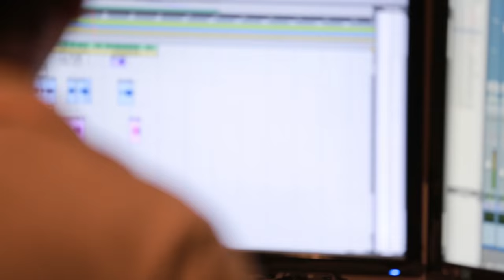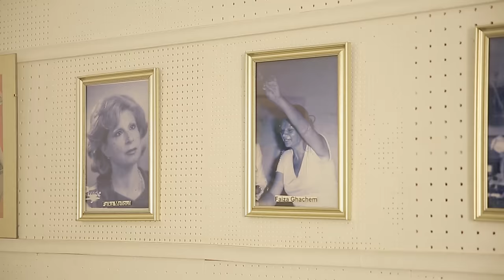Je Suis Radio Tunis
A l’occasion de son 78ème anniversaire la Radio Tunis Chaine Internationale (RTCI) a préparé une chanson pour fêter la l’anniversaire de RTCI.

Paroles: Ahlem Ghayaza
Interprétation: Mohsen Matri, Lotfi Gharbi, Sofien Safta, Meriem Oueslati, Zeineb Oueslati, Sami Oueslati, Salim Bechaouch, Souad Maknine, Karim Benamor, Ahlem Ghayaza.
Production Clip: Alternative Production Communication Conseil.